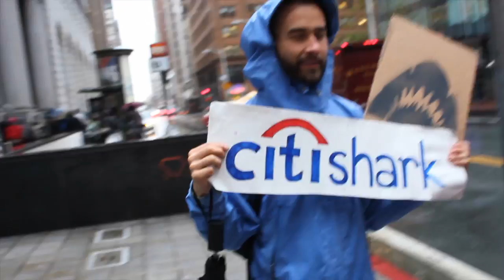J20: OccupySF Housewarming Party @ Citigroup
On J20 as part of several major actions taking place in the financial district in conjunction with Occupy Wall Street West, the Occupy Housewarming affinity group threw a housewarming party in front of the Citigroup on Sansome and Sutter to protest its for profit foreclosing of homes and its accumulation of student debt.